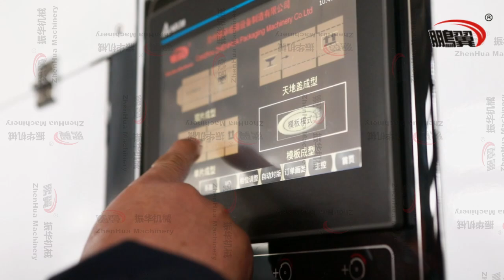leader in high-speed water-based printing technology: printing slotting and die-cutting machines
High Efficiency, Zero Waste! Front Edge Feeding Printing, One-Button Changeover, Die Cutting, Waste Removal, and Stacking Machine

📢 Exciting Announcement! 📢

🔹 High Efficiency, Zero Waste! Lead Edge Feeding Two-Color Printing, One-Button Changeover, Die Cutting, Waste Removal, and Stacking Machine 🔹

Are you looking for a printing device that significantly enhances production efficiency and ensures zero waste? The latest offering from CANGZHOU ZHENHUA PACKING MACHINERY MANUFACTURING CO., LTD, the Front Edge Feeding Two-Color Printing, One-Button Changeover, Die Cutting, Waste Removal, and Stacking Machine, is your best choice! This machine boasts an impressive speed of 150 pieces per minute, convenient one-button changeover, and a zero waste rate, making your production process smoother and more efficient than ever!

🌟 Key Highlights:
1)High-Speed Production: Speeds up to 180 pieces per minute to make your production line more efficient.
2)Two-Color Printing: High-quality two-color printing ensures vibrant colors and exquisite prints for every product.
3)One-Button Changeover: Simplify the operation process with a single button to handle different order requirements effortlessly.
4)Die Cutting, Waste Removal, and Stacking: An all-in-one solution that integrates die cutting, waste removal, and stacking to enhance overall production efficiency.
5)Zero Waste Rate: Precise control over each production stage to ensure the highest product quality and achieve a zero waste rate.

🎯 Applicable Industries:
1)Packaging Industry
2)Printing Industry
3)Manufacturing Industry
4)Various Paper Product Manufacturing

Experience the powerful features of this Front Edge Feeding Two-Color Printing, One-Button Changeover, Die Cutting, Waste Removal, and Stacking Machine and bring unprecedented efficiency to your business!

🏢 Manufacturer: CANGZHOU ZHENHUA PACKING MACHINERY MANUFACTURING CO., LTD
👩‍💻 Sales Director: Airy
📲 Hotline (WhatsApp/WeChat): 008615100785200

Let's embark on a new era of high-efficiency production together!